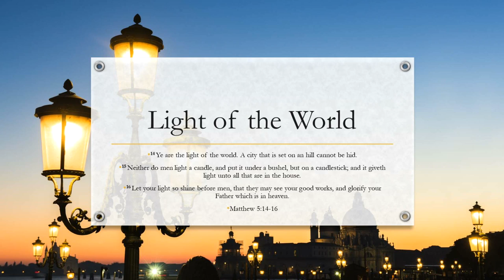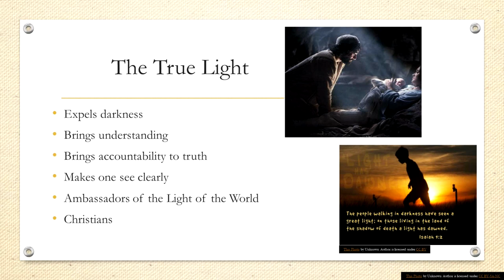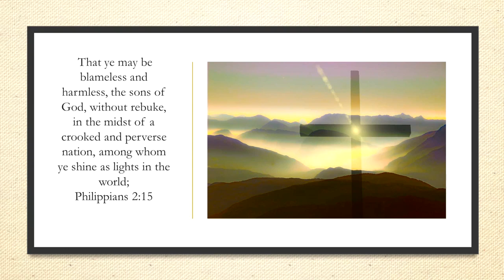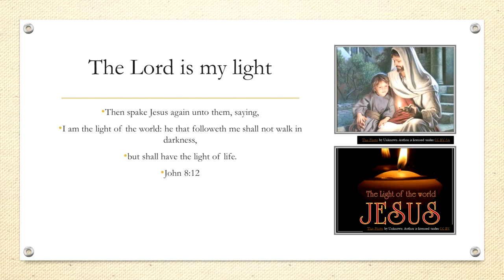The Sermon on the Mount The light of the World Part 2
Giving Christ His Inheritance Ministries. Know your Bible series; The Sermon on the Mount. Matthew 5:14-16,  John 8:12, John 1:4-9,